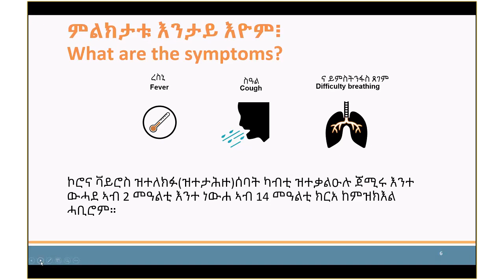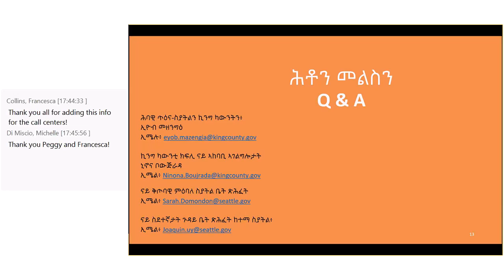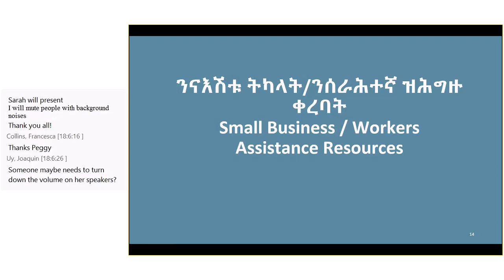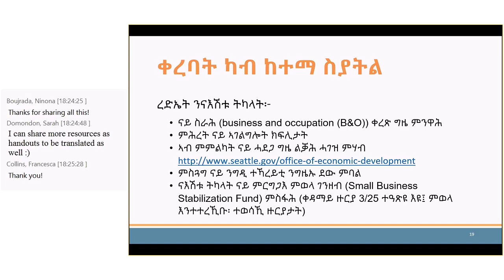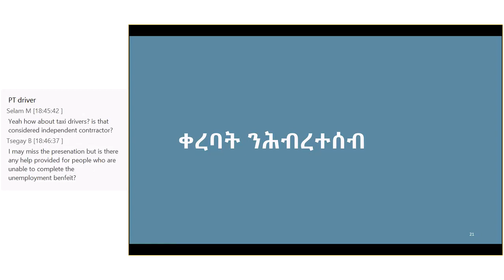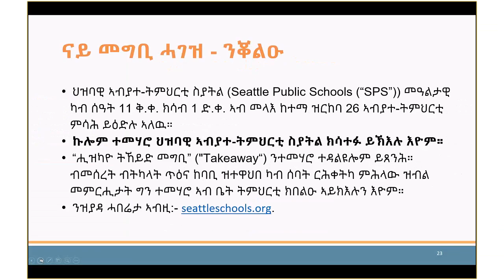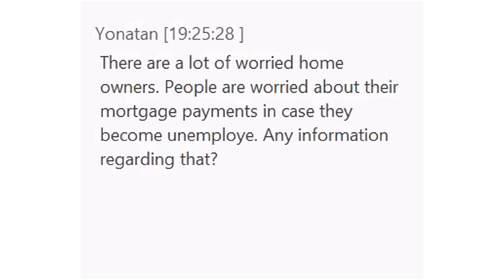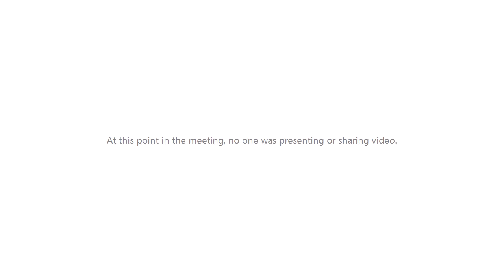COVID-19 ብኢንተርነት ዝካየድ ሰሚናር ክትሳተፉ ተዓዲምኩም ኣለኹም / Tigrinya-language Webinar on COVID-19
ብሕዝባዊ ጥዕና ስያትልን ኪንግ ካውንቲን ፡ ናይ ከተማ ስያትል ቤት ጽሕፈት ጉዳያት ስደተኛታት፡ ቤት ጽሕፈት ቁጠባዊ ምዕባለን ቤት ጽሕፈት መሰላት ዕዮን ዝተዳለወ ኮይኑ፡ ወከልቲ ናይ’ዘን ትካላት ተረኪቦም ንሕቶታትኩም ክምልሱ እዮም።

ንገዛእ ርእስኻ ካብ ኮቪድ-19 (ኮሮና ቫይረስ) እትከላኸለሉ ዝበለጸ እዋናዊ ምኽርታት፡ ከምኡ ውን ብዛዕባ ንሰራሕተኛታትን ናእሽቱ ትካላትን ዘለዉ ቀረባትን ክትማሃሩ ኢኹም።

ዝዋሃበሉ ዕለት፥ ወርሒ መጋቢት 31/2020 ፤ ካብ ሰዓት 5:00ድ.ቀ. ክሳዕ ሰዓት 7:00ድ.ቀ. (ብኣቁጻጽራ ግዜ ፓስፊክ/ምዕረባዊ ኣመሪካ)